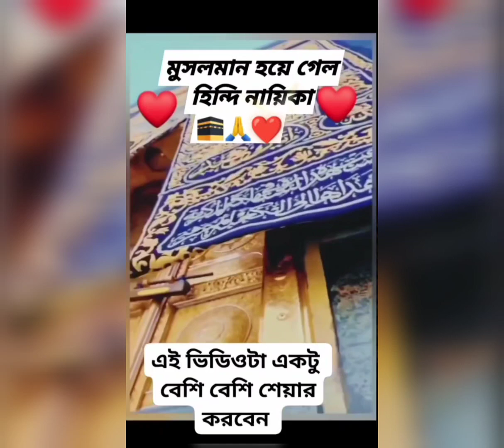episode69 food myvideo cookingvideo recipe banglawaz gazl shortvideos longvideo loveallah